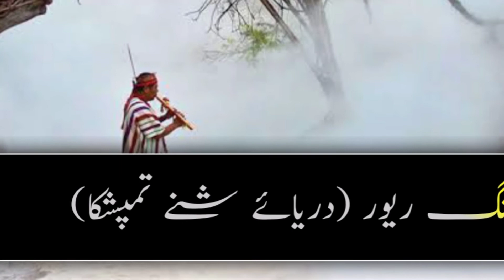The Boiling river Of amazon rainforest (Shanay Timpishka)|M&K Films|Meer Karam Ali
The Shanay-Timpishka, also known as La Bomba, is a tributary of the Amazon River, called the "only boiling river in the world".[1][2] It is 6.4 km (4.0 mi) long. It is known for the very high temperature of its waters—from 45 °C (113 °F) to nearly 100 °C (212 °F). The name means 'boiled by the heat of the sun', though the source of the heat is actually geothermal.
Location and Mythology
The river is located in the Mayantuyacu sanctuary, part of the Huánuco high forest. The area is inhabited by an Asháninka community.[2] Local shamans believe that the boiling water is birthed by Yucamama, a giant serpent spirit known as the "Mother of the Waters.
Digitally Presented By M&K Films